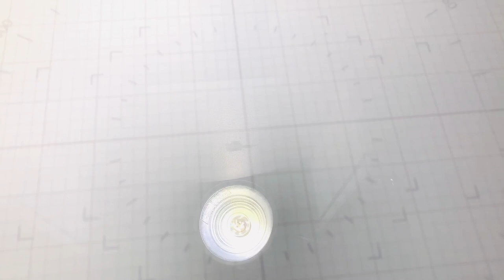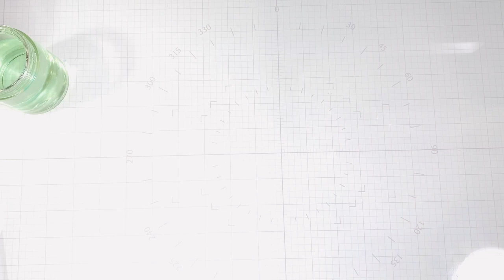Craft Glass Board Mat with Radial Center! | Support Yana!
Hi crafty friends! Thanks for stopping by my channel. I’m delighted to share this fantastic craft glass board mat with you at a discount. The wonderful and generous folks at Glass Board Studio sent me this glass mat to try out. I was able to work with the team to ask for a slightly different design that includes a radius in the center. The design I helped create isn’t yet on their website, but if you want my particular design with the radial degrees, please reach out to , mention my name or YouTube channel and ask for this particular design. But, if you’d rather have a different design (my feelings won’t be hurt!!!), you can still use my discount code KATHYA20 and the purchase you make will be credited to me.

In light of the horrible situation in Ukraine, I wanted to find a way to help Yana Smakula purchase much-needed essentials for those in need. I have reached out to the owners of Glassboard Studio to ask for any funds that would otherwise go to me to go to Yana’s charity instead. I do not have all the details sorted out yet, but after reaching out to Jennifer McGuire, she graciously offered to help spread the word to find ways to support all the wonderful efforts Yana is doing to support her family, friends and fellow citizens in Ukraine who desperately need our help. Let them know that you’d like to have a portion of the sale go to Yana’s charity. I will work with these kind owners to find a way to donate a portion of any purchase you make using my code to go to Yana.

If you don’t need or want a craft glass board, please head to Yana’s website to learn more about her humanitarian efforts. Her latest update is here with information on how to help

I’m currently working on editing a fun video that you will love!

When you click that thumbs up icon, it tells YouTube that this content is something the crafting community likes and wants to see. So, that one little gesture makes a difference. Thanks for stopping by!

I would LOVE to hear from you!  Let’s connect!

Kathya